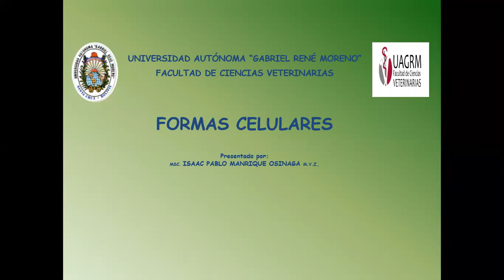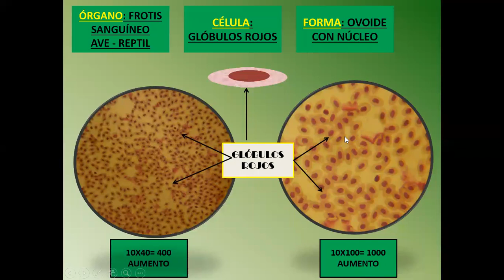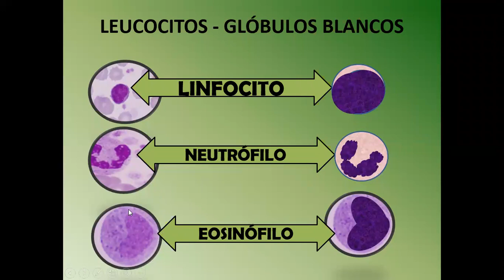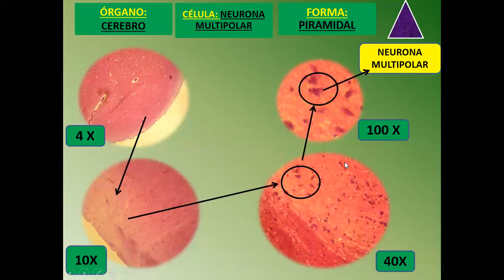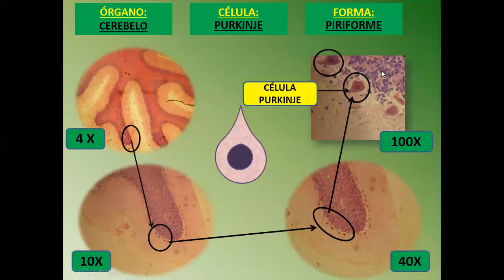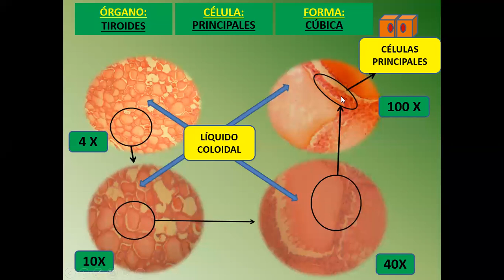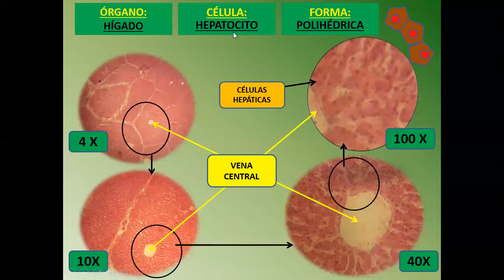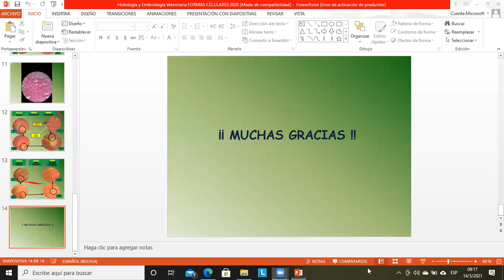VET100"E" FORMAS CELULARES DR ISAAC P. MANRIQUE O. HISTOLOGÍA Y EMBRIOLOGIA VETERINARIA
U.A.G.R.M. FACULTAD DE MEDICINA VETERINARIA Y ZOOTECNIA JOSE BENJAMIN BURELA Santa Cruz-Bolivia